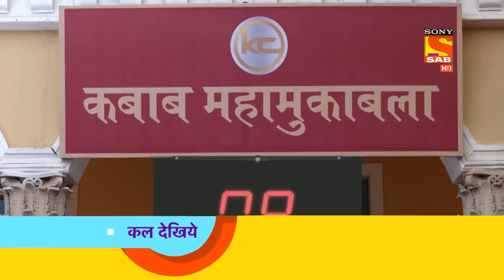Maddam Sir - मैड्डम सर - Ep 84 - Coming Up Next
About Maddam Sir:
Set in Lucknow the show is based in one such all-women Police station manned by 4 beautiful quirky women. Pushpa the oldest of them is the head constable who tries to balance her life between home and work. Karishma the sub Inspector is fish out of the water as she is at loggerhead with the philosophy of the police station. She beats before she talks but now she has to solve all cases through reconciliation. Santosh Sharma is the young new recruit and a typical lonely girl in the city. The head of the pack is S.H.O Haseena Mallik, witty, romantic leads by example. The common challenge for all these women is to bring sensitivity to their policing while dealing with cases that come to this police station. Hence their solution is most unusual. The characters and the cases add to the fun and humour of the show. While Pushpa and Karishma are the saas Bahu duo, who keep us entertained by their Squabbles. It is Haseena - Karishma Ideological differences which add to the drama and comedy.